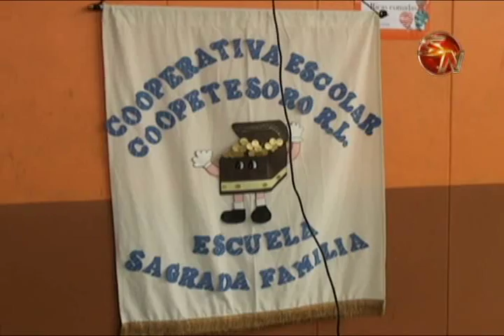PEQUEÑOSN APRENDEN EL EL VALORDELCCOPERATIVISMO EN SAFRADA FAMILIA